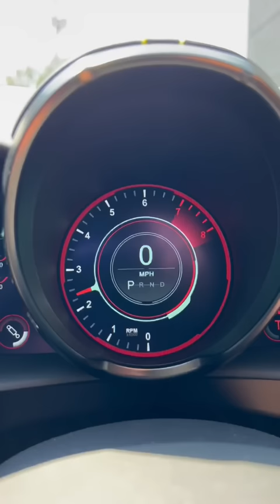This AstonMartin Vantage sounds SO Good! 😱💨